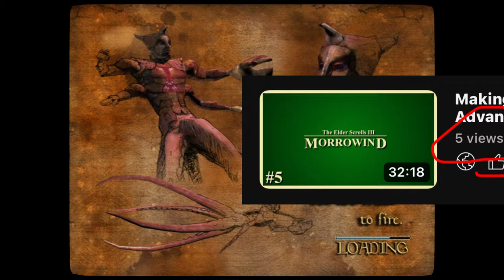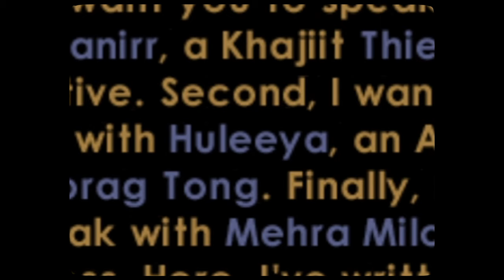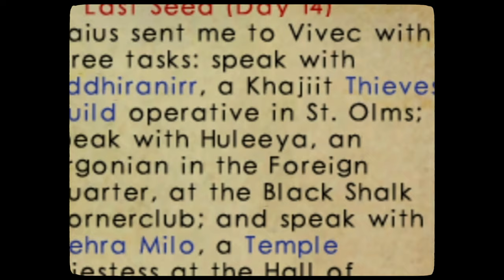CORRUPTED FILES!?!! || Let's Play The Elder Scrolls III: Morrowind [6]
Something bad happened! :(

Chapters:

00:00 Intro!
00:24 Gameplay!
11:14 Outro!